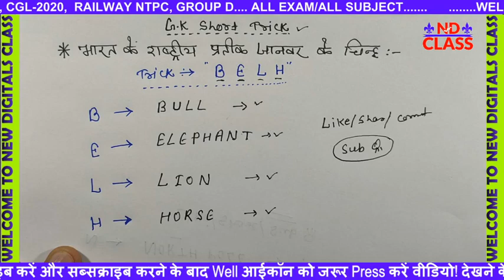अब G.K को कर लो अपनी मुठी में | G.K SHORT TRICK FOR SSC RAILWAY NTPC GROUP D CGL CHSL MTS 2020